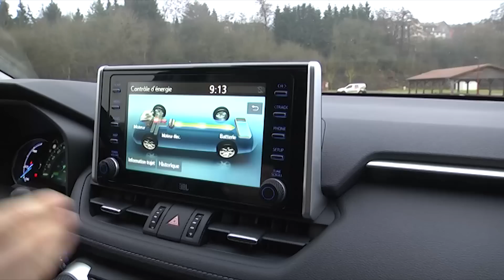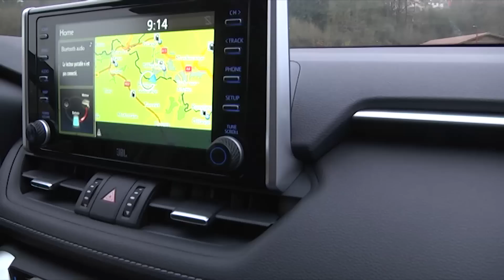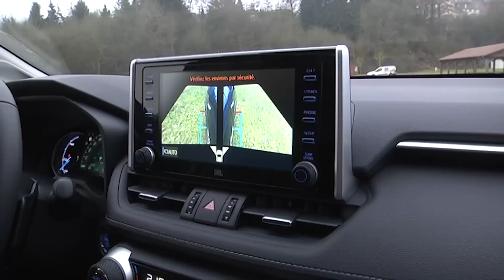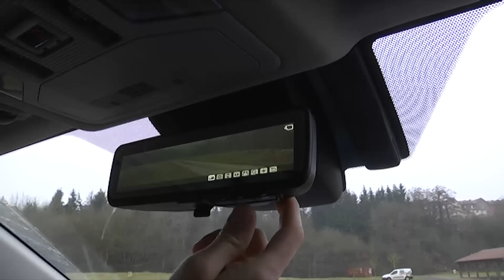NOUVEAU RAV4 2019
Le tout nouveau SUV de Toyota est sur test-cars !